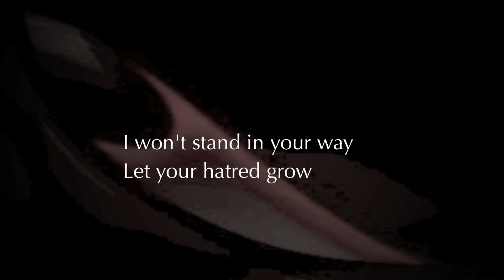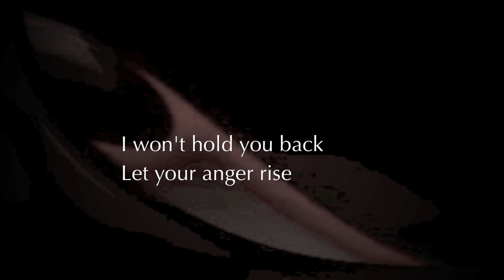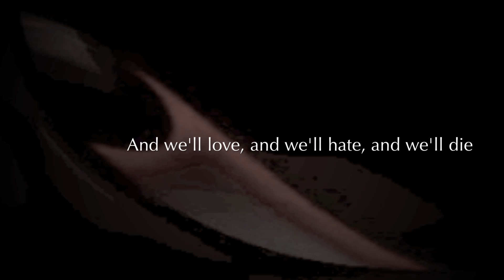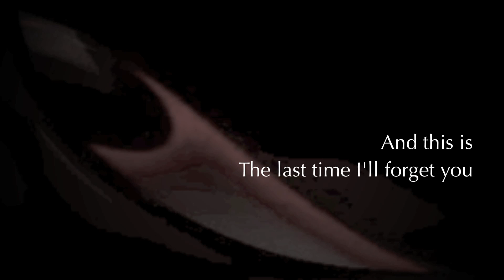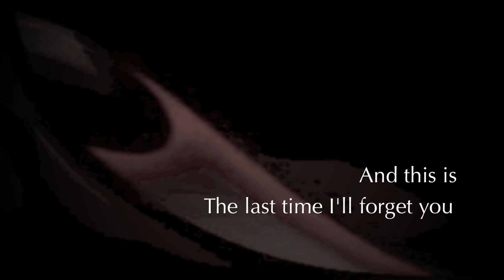Muse - Stockholm Syndrome (Lyrics On Screen)